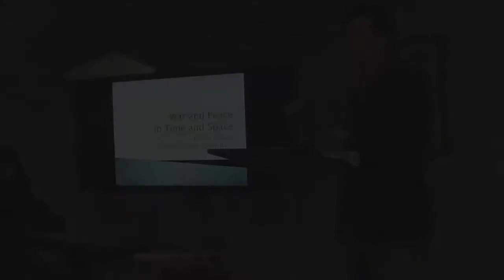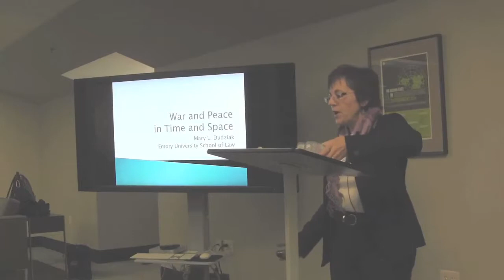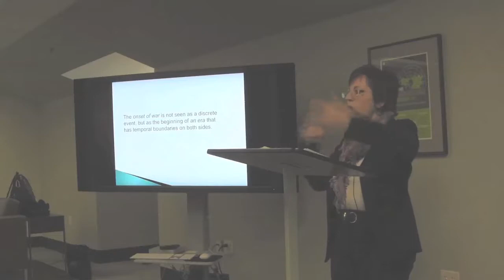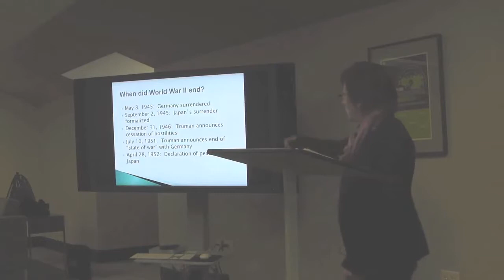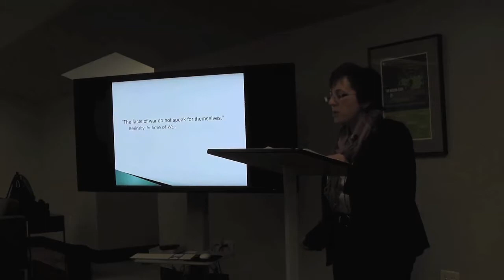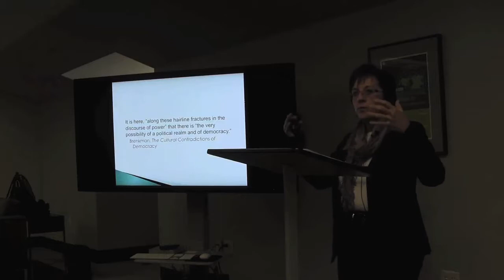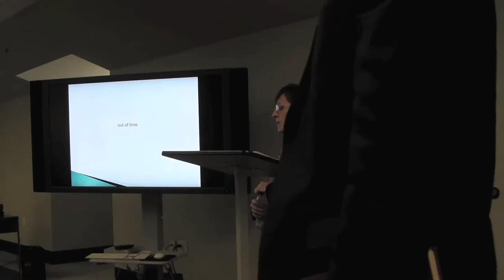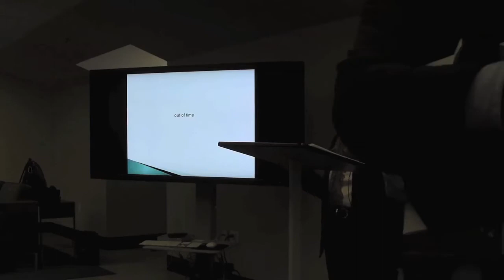"War and Peace in Time and Space" with Dr. Mary Dudziak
On February 6th, 2014, the Robert S. Strauss Center for International Security and Law welcomed Dr. Mary Dudziak, Asa Griggs Candler Professor of Law at Emory University. Dr. Dudziak spoke about research from her recently published book, War Time: An Idea, Its History, Its Consequences.